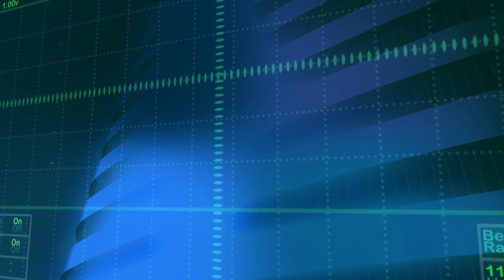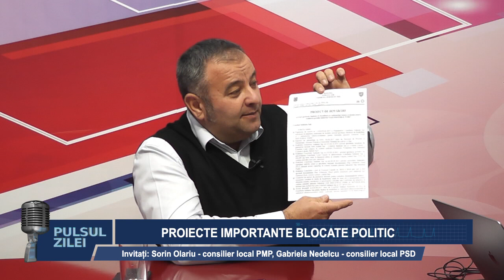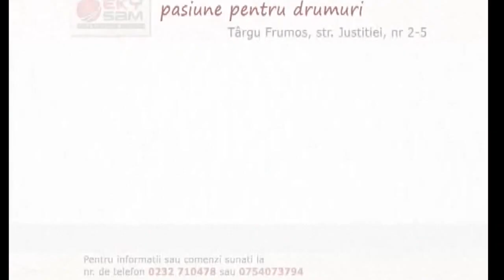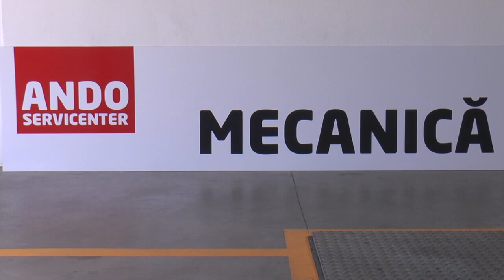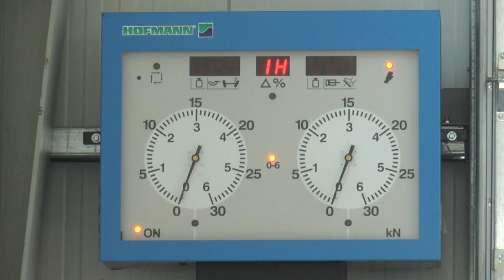PULSUL ZILEI - PROIECTE IMPORTANTE, BLOCATE POLITIC